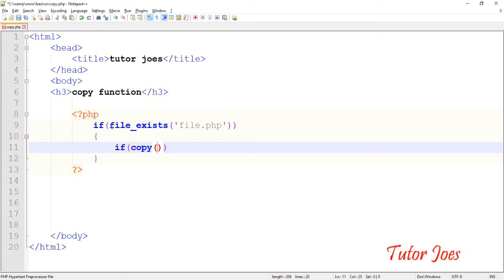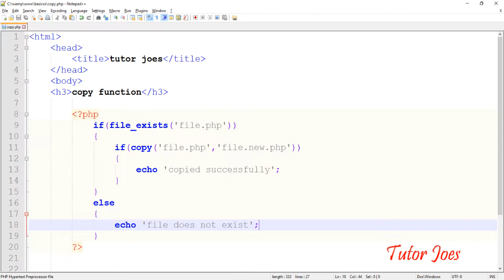Copy Function In PHP Tamil